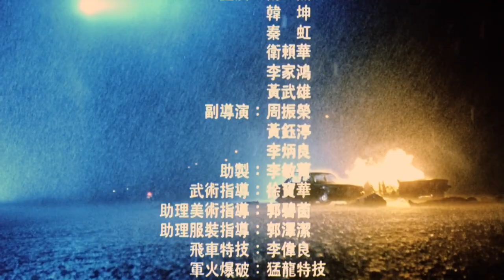Full Contact (1992) Tribute - 𝘙𝘪𝘴𝘦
A tribute to the 1992 Chow Yun Fat action movie, directed by Ringo Lam.